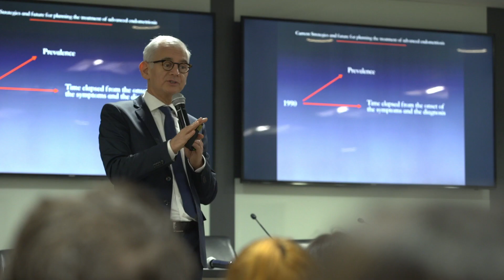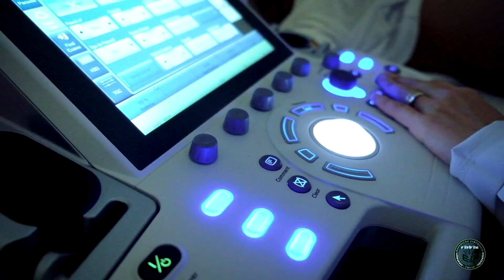Mauricio S. Abrão - AAGL Secretary-Treasurer Campaing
AAGL is the most visible and well-respected Society advancing minimally invasive gynecologic surgery worldwide and to be considered as a candidate for its directive board, besides an absolute honor would be the chance to compromise  even more to enhance women’s healthcare and encourage it in a global basis. If elected as Secretary- Treasurer, I am committed to:

• Strengthen the academic mission of AAGL, not only in the United States, but worldwide;
• Bolster AAGL’s role in furthering clinical research and innovation;
• Create greater collaboration between leaders in the field to answer gaps in clinical practice and the literature, provide greater access to patients in low resource communities; and
• And equally important, ensure that we empower all women as our AAGL colleagues and women as decision-making partners in their care.

My past work with AAGL as a Board member has been one of the most gratifying aspects of my career.  I hope to have the opportunity to serve the AAGL community once again in advancing women’s care worldwide.